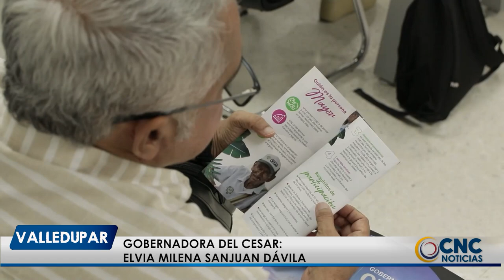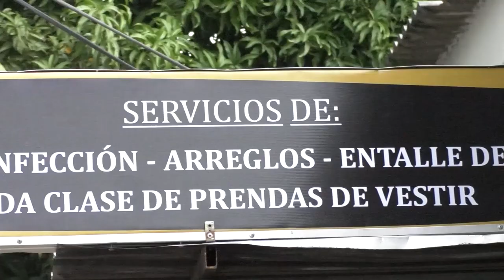15 MIL ADULTOS MAYORES SERÁN BENEFICIARIOS DENTRO DEL PROGRAMA DE LA GOBERNACIÓN DEL CESAR